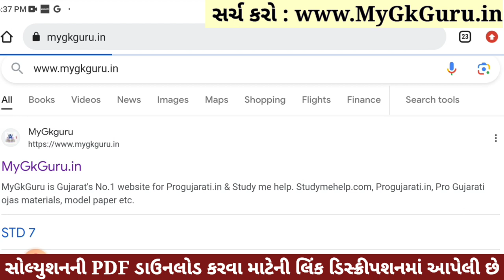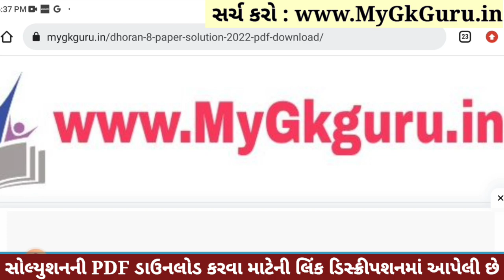💥 Std 8 Science Paper Solution 2023 80 Marks, Dhoran 8 Vigyan Paper Solution 2023 Std 8 Science